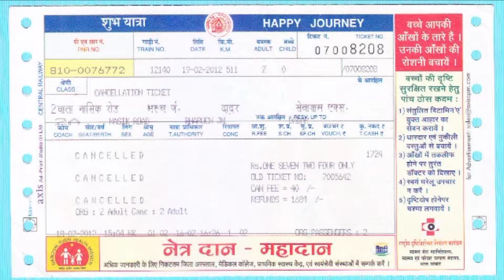Pawan Express | Jaynagar Mumbai Pawan Express | पवन एक्सप्रेस | Jaynagar LTT Pawan Express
DBG LTT EXP (11062) runs from Jaynagar to Mumbai. It departs from Jaynagar station (JYG) at 01:00 pm and 3rd day arrives at Lokmanya Tilak Term station (LTT) at 12:25 am on platform 5. DBG LTT EXP takes 35 hrs 25 mints to cover the distance of 1942 km between Jaynagar and Mumbai. It is a non-superfast train. The average speed of this train is 54 kmph. It has classes Second AC (2A), Third AC (3A), Sleeper (SL) and Second Seater (2S). This train runs daily. Final chart for DBG LTT EXP is prepared at Jaynagar usually 3-4 hours before train departure time.

Cover Station:-
Jaynagar
Madhubani
Sakri Junction
Darbhanga Junction
Laheria Sarai
Samastipur Junction
Dholi
Muzaffarpur Junction
Bhagwanpur
Hajipur Junction
Sonpur Junction
Dighwara
Chhapra Junction
Suraimanpur
Ballia
Yusufpur
Gazipur City
Aunrihar Junction
Sarnath
Varanasi City
Varanasi Junction
Bhulanpur
Gayanpur Road
Prayagraj Rambag
Prayagraj Junction
Naini Junction
Manikpur Junction
Satna Junction
Maihar
Katni Junction
Jabalpur
Narsinghpur
Pipariya
Itarsi Junction
Khandwa Junction
Burhanpur
Bhusaval Junction
Jalgaon Junction
Manmad Junction
Nasik Road
Kalyan Junction
Thane
Lokmanya Tilak Terminus